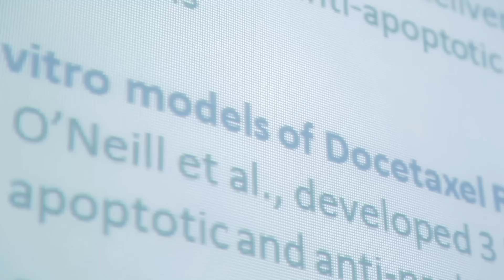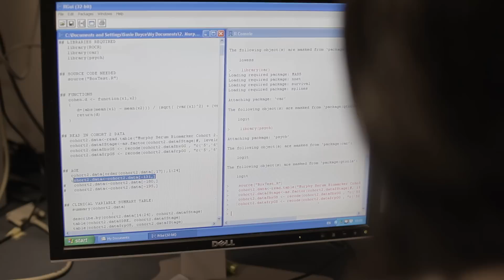Prostate Cancer Research at the UCD Conway Institute of Biomolecular & Biomedical Research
The Prostate Cancer Research Consortium (PCRC) is a co-ordinated group of researchers and clinicians whose aim is to improve the diagnosis and treatment of prostate cancer.

This short video focuses on a core aspect of the UCD group's activities: the development of biomarkers to better distinguish between patients with indolent versus aggressive prostate cancer.